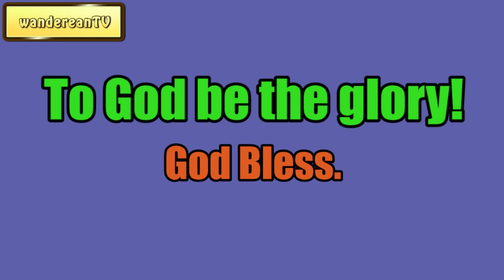Signs Of The Times || Charles Spurgeon